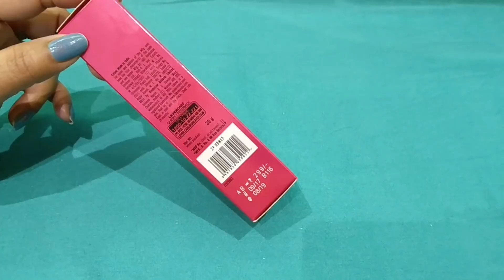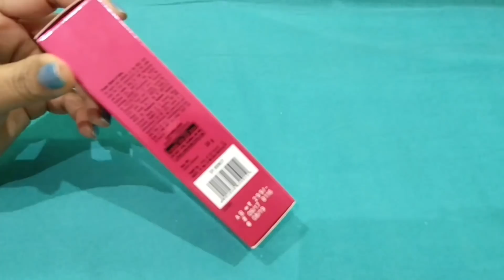LAKME CC CREAM with 4 shades/Review/how to apply tips/झटपट स्टाइलिस्ट लुक देने वाली क्रीम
LAKME CC cream beige shade

Lakme CC cream almond

Lakme Cc cream bronze
Lakme moonlit highlighter

Hello Friends
Welcome to Colours and Flavours
Aaj ke video main maine LAKME CC CREAM ka Review share kiya hai.Mera skin tone hai medium and I am using honey shade.Lakme CC CREAM complexion care cream hai.isko lagane se ek flawless fair look milta hai.yani yeh ek instant stylist (झटपट स्टाइलिस्ट)cream hai.Isme SUNSCREEN, MOISTURISER,aur thoda sa colour pigment (foundation) hai .isse ek light Makeup touch milta hai.Sunscreen 30 SPF PA++ hai jo sun ki UV Rays se protection deta hai.isse chehre ki twacha eventone lagti hai.Isko daily bhi apply kar sakte hain aur occasionally bhi laga sakte hain.

LAKME CC CREAM  Rs.299 for 30 gm.

4 shades of Lakme CC CREAM are

1.beige - for very fair to fair skin tone

2.honey- for fair to Wheatish skin    tone

3.bronze- for Wheatish to dusky skin tone,

4.almond-for dusky skin tone

I hope yeh video aape liye helpful hoga

Not a sponcered video

लक्मे सी सी क्रीम
लक्मे सीसी क्रीम के शेड्स
लक्मे सीसी क्रीम कैसे लगायें
लक्मे सी सी क्रीम में कितने शेड्स आते हैं।
लक्मे 9 टू 5
Lakme 9to5
How to apply Lakme CC Cream